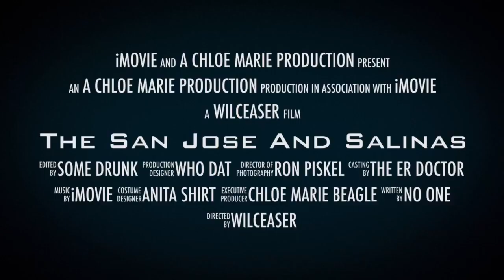The San Jose and Salinas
A fun look at my channel and the some of the things you can expect in the future. “Never take yourself too seriously, it only brings on the brain pain.”